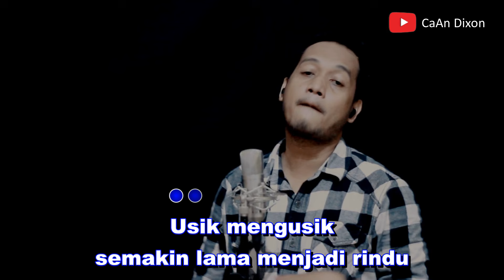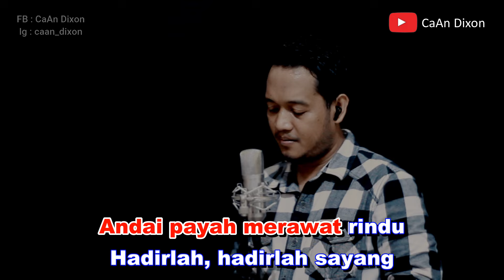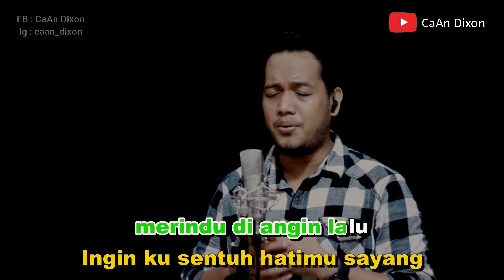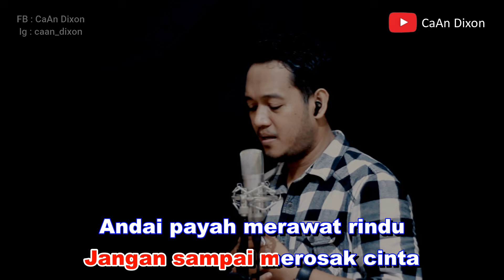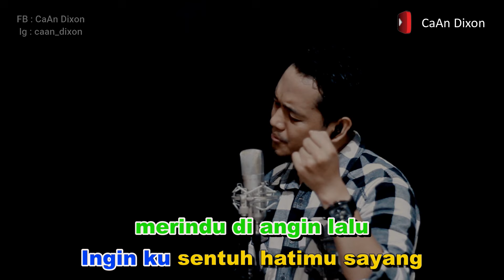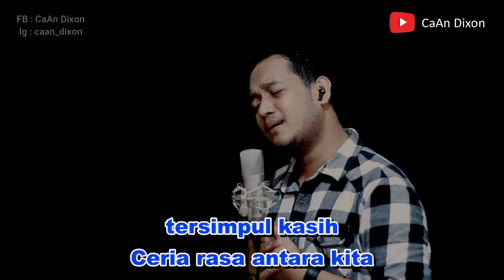GURAUAN BERKASIH Karaoke Duet Cowok || CaAn Dixon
GURAUAN BERKASIH (Siti Nordiana ft Achik ) Karaoek duet CaAn Dixon
Tanpa Vokal Cewek

Full Lirik
ce : Usik mengusik
semakin lama menjadi rindu
Hati merindu, asyik merindu
tersentuh rasa tidak terduga
Timbullah sayang
Andai tak jumpa menjadi gundah

co : Gurau-gurauan masih terasa
Dalam bayangan
Setiap detik ingin bersama
memadu kasih apakah hati
dah gila bayang Merindu kasih
darimu sayang

ce : Andai kata rajuk di hati
Jangan sampai merosak cinta
Andai payah merawat rindu
Hadirlah, hadirlah sayang

co : Rindu, dendam bisa terubat
Andai sudah bertentang mata
Pasti kasih berpadu
Terlerai rindu di hati

du : Indah dirasa waktu berkasih
Kita saling merayu
merindu di angin lalu

co : Ingin ku sentuh hatimu sayang
Dalam rinduku
Moga kau tahu hebatnya cinta
di hati ini sekian lama

Memendam cinta
Payah ku rasa menyiksa jiwa

Hadirlah, hadirlah sayang

co : Gelora cinta mengkhayal rasa
Dalam anganku
Setiap waktu hanya namamu
Mekar di kalbu sayang menyayang
Ceria rasa antara kita
tersimpul kasih